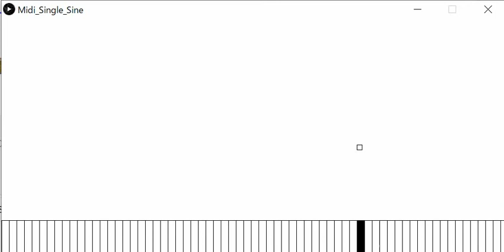【Processing】Play Midi with Single Sine Wave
BGM
H/MIX GALLERY
DOVA-SYNDROME
MusMus
甘茶の音楽工房
OtoLogic
G-Sound
NCS
The-Fat-Rat